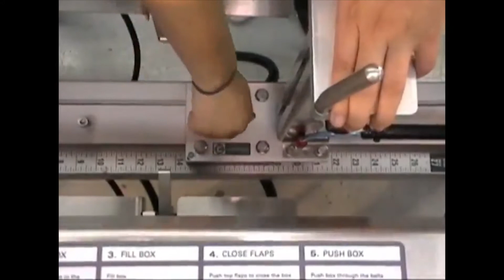BEL 5150U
The BEL 5150u is a semi-automatic form, pack, and top and bottom seal system on a unitized platform. This machine is a perfect fit for applications with standard case sizes looking for a user-friendly and convenient to use system.